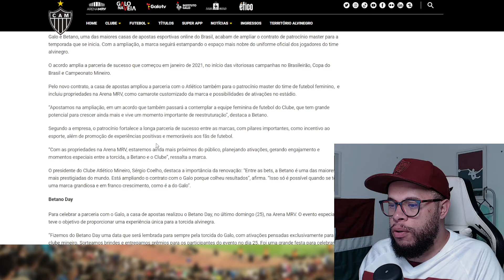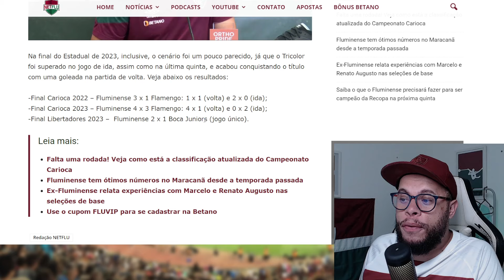🚨BOAS NOTÍCIAS PARA O FLUMINENSE, O FLU TERÁ REFORÇO PARA A FINAL, BETANO E MAIS